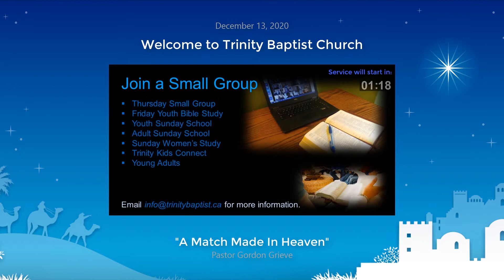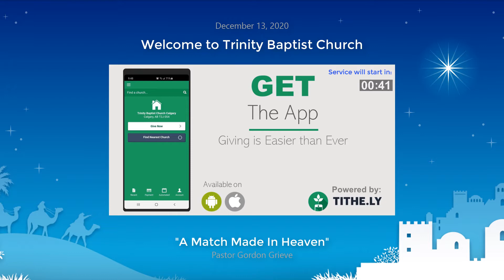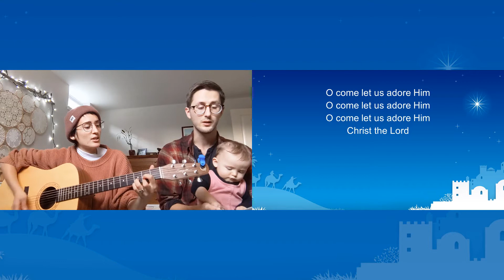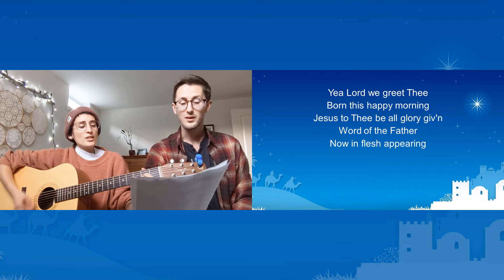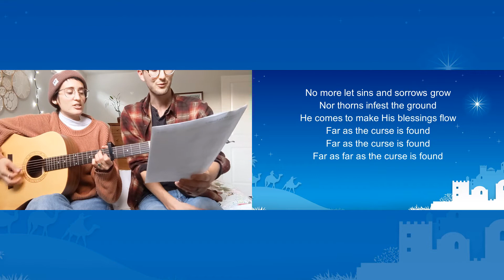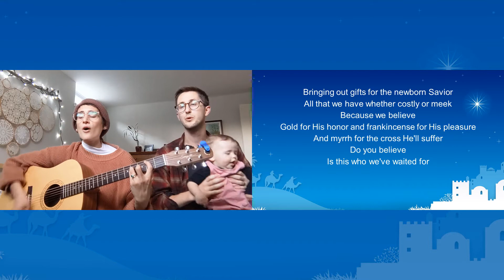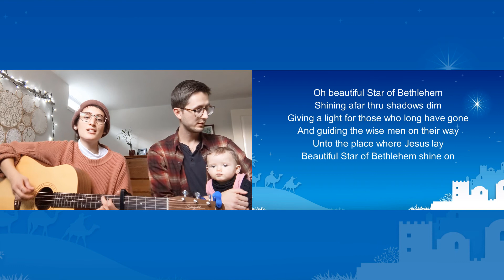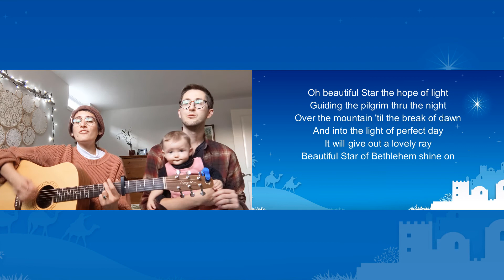"A Match Made In Heaven" - Pastor Gordon Grieve